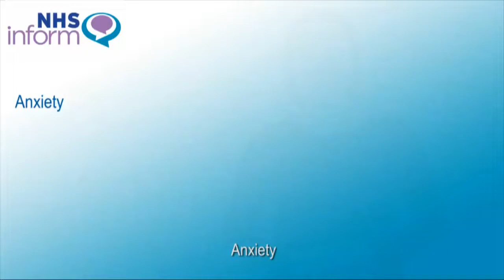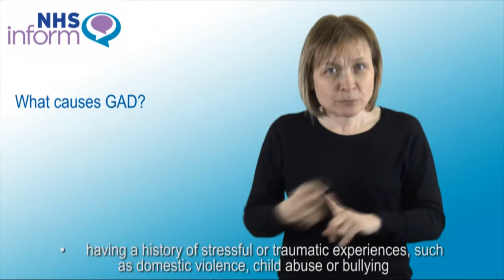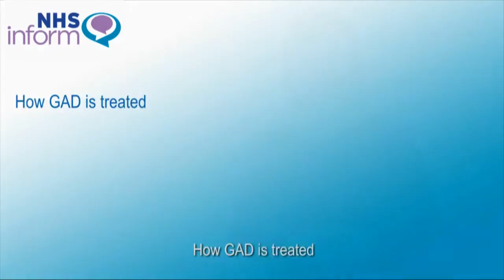Generalised anxiety disorder (GAD)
BSL video explaining what generalised anxiety disorder (GAD) is and how it's treated.

This video has been developed by NHS Scotland from anxiety information on NHS inform: